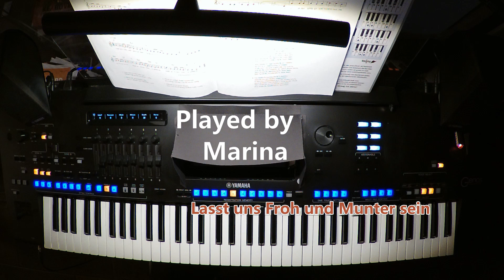Song "Lasst uns Froh und Munter sein"